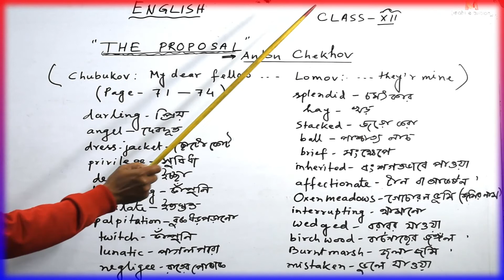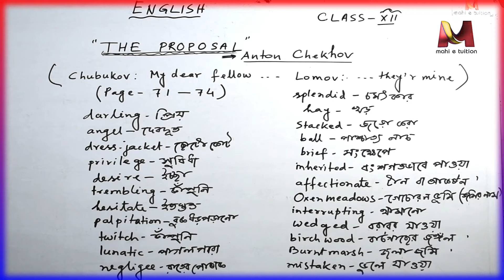36 The Proposal part 2 XII eng